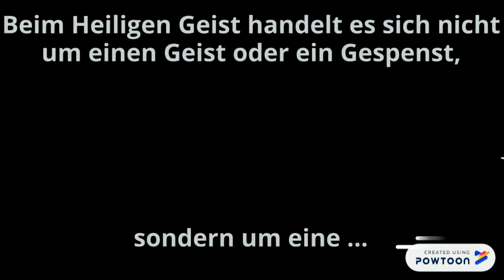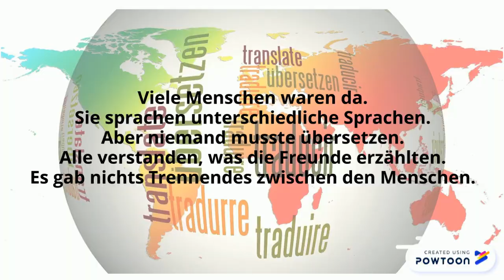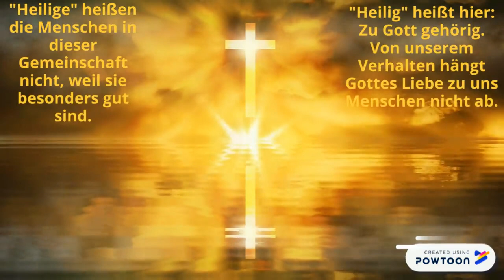Das apostolische Glaubensbekenntnis 6